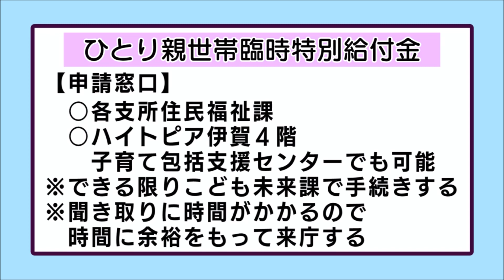おしらせ「ひとり親世帯臨時特別給付金」（2020年7月27日～8月2日）